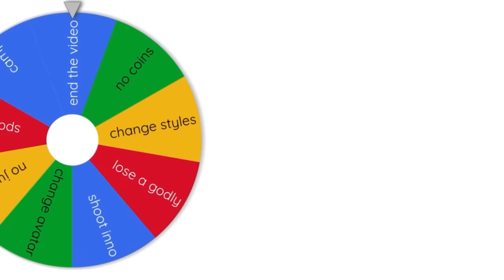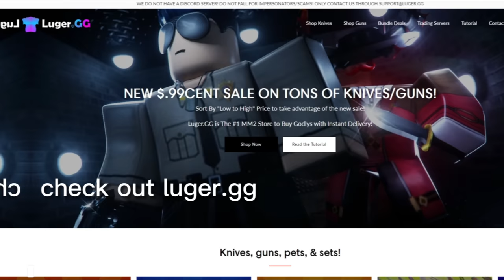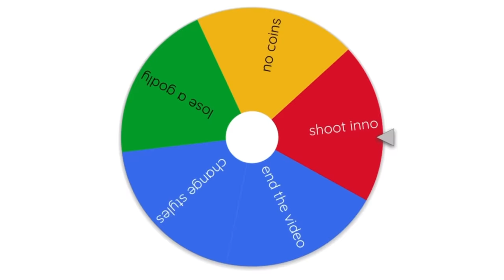SPIN WHEEL DECIDES HOW I PLAY MM2